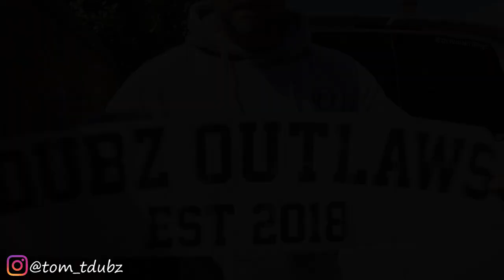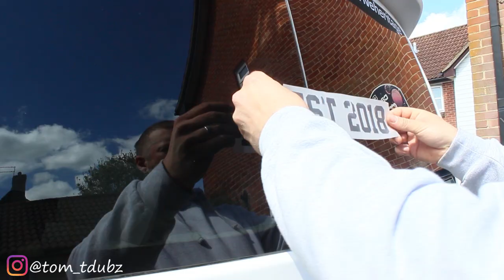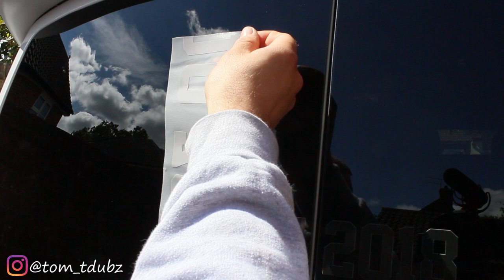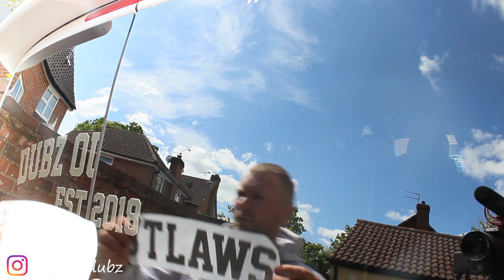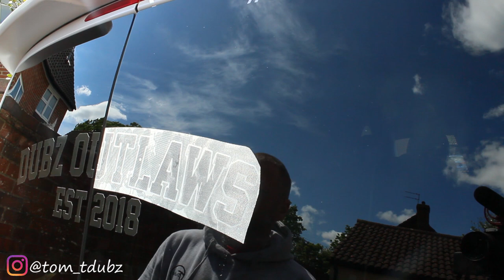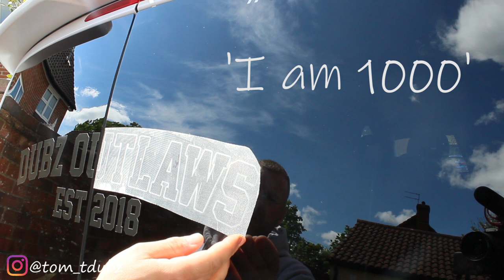Decal Fitting Guide vwt5 vwt6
In this video I’m fitting a dubz outlaws window decal.
Bit of fun, joining a ‘crew’ lots of laughs to be had.

Be the first to comment ‘I am 1000’ when the channel hits 1000 subscribers and you could be the winner of a free limited edition bag of merch not available on the merchandise site.

stayhome and stay safe people.